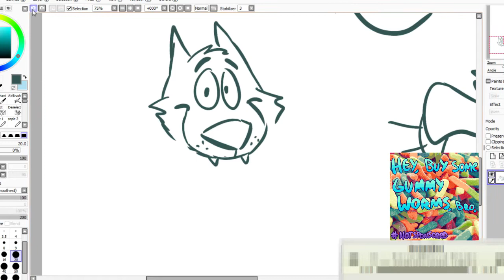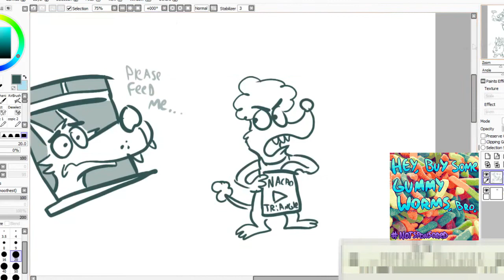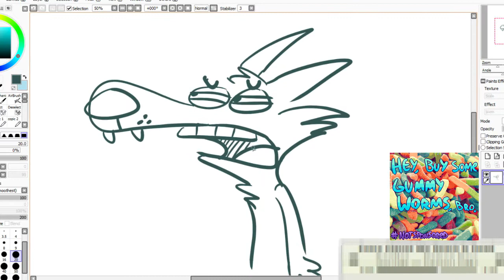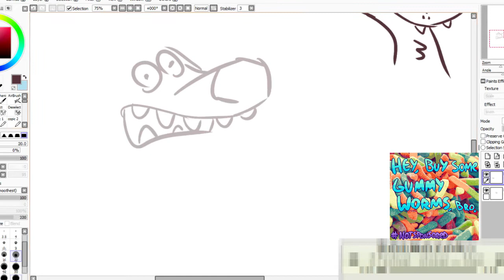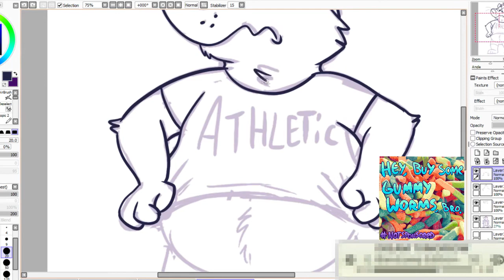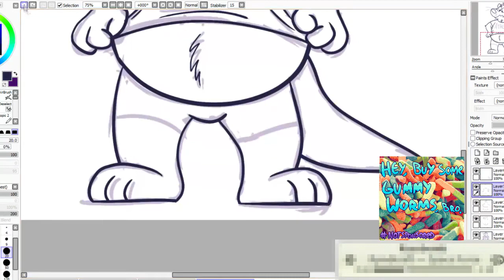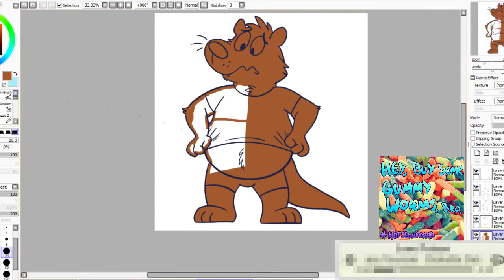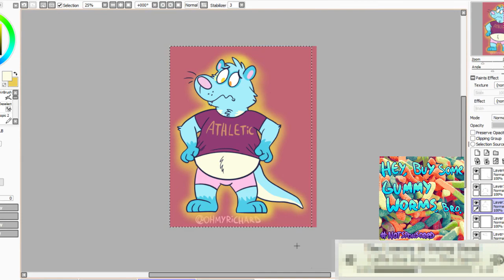ATHLETIC OTTER 🎽🦦 || 🎨OHMYRICHARD Art Time-Lapse [2017-01-06]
===✅Timestamps✅===
0:00 Doodle Page 1
04:39 Doodle Page 2
06:26 Doodle Page 3
07:35 Athletic Otter (Lines)
12:04 Athletic Otter (Colour)

Audio + Graphic Editor: Standish (2020)